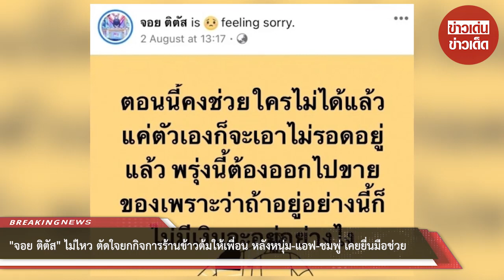“จอย ติตัส” ไม่ไหว ตัดใจยกกิจการร้านข้าวต้มให้เพื่อน หลังหนุ่ม-แอฟ-ชมพู่ เคยยื่นมือช่วย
ขอบคุณข้อมูล:
ขอขอบคุณข้อมูลจาก: